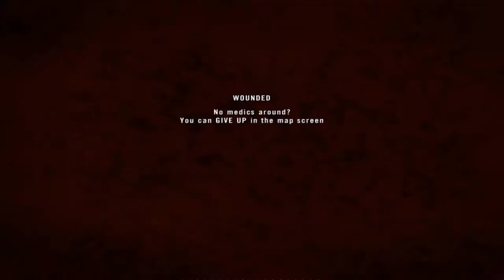Project Reality - Two Last Stands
Although it was more exciting and stressful then and there, I decided that uploading this would be better than not uploading anything at all.

We were playing =MeRk=, the map is Operation Marlin. For more information about the server & clan